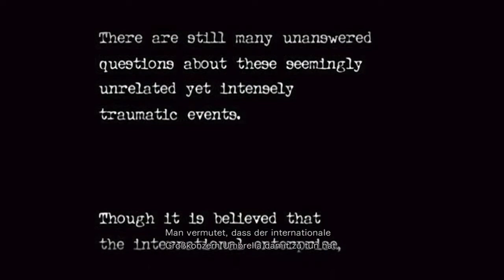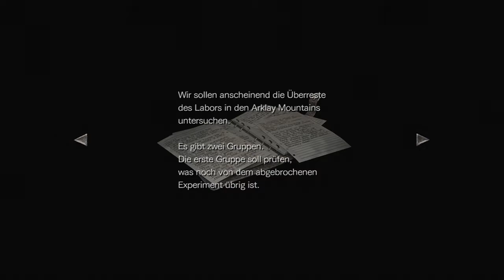Let's Play Resident Evil Zero HD Part 1: Das t-Virus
Miiverse: RackyLOL32

RESIDENT EVIL ZERO HD:
System: PS4
Genre: Survival HORROR
Publisher(s): Capcom
Release: 19 Januar 2016